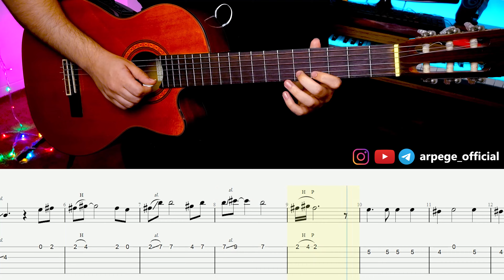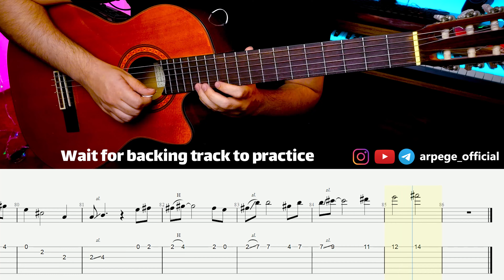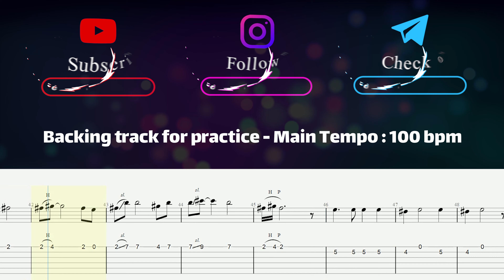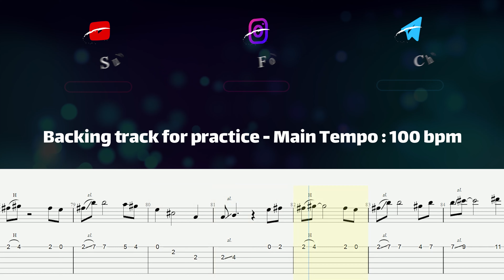Titanic Theme ( My Heart Will Go On ) Guitar Tabs Tutorial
Guitar Tabs and Tutorial of  " My Heart Will Go On " Titanic Theme .